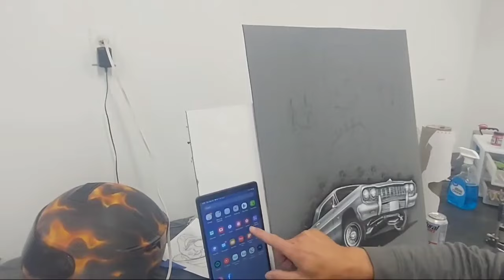Lowrider Impala art panel Airbrush.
mr Hobby ps771 airbrush createx wicked paint aluminum panel artwork freehand Airbrush dark art fantasy from sketch to paint how to airbrushairbrush tutorial airbrushing airbrushing for beginners learn how to airbrush airbrushing techniques airbrush art